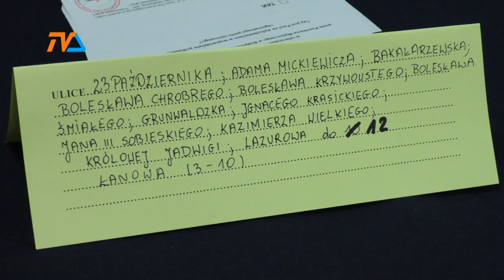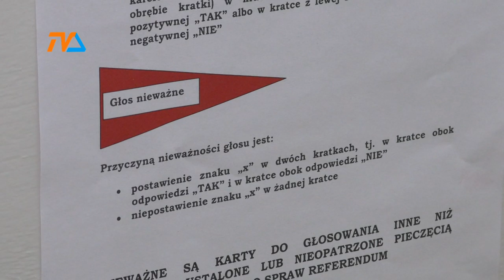Prezydent Suwałk nie przekazał danych osobowych |TVSUWAŁKI